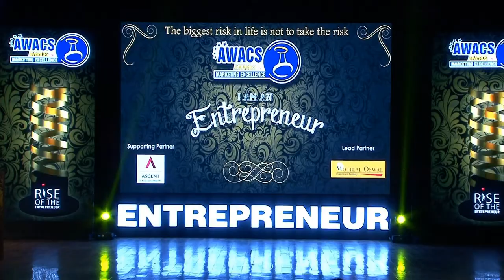WINNER RYZODEG NOVO NORDISK